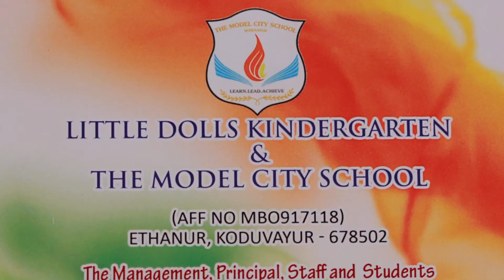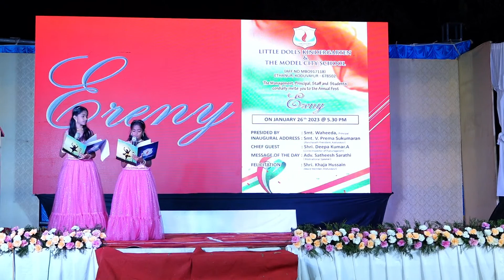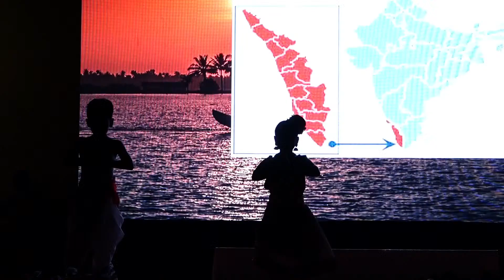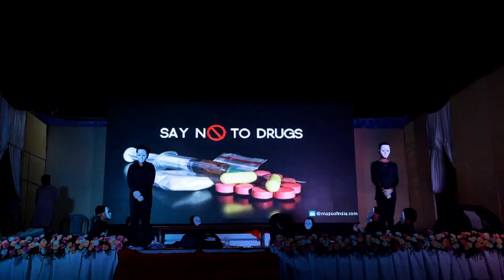Copy of MODEL CITY SCHOOL ANNUALDAY 2023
ERENY